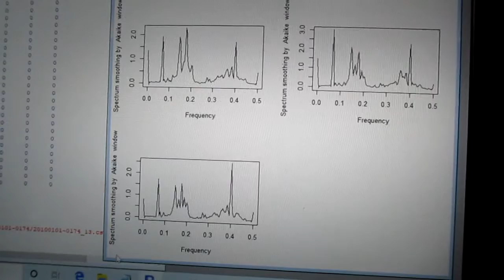超音波の音圧測定解析